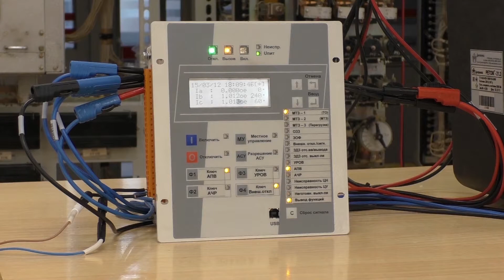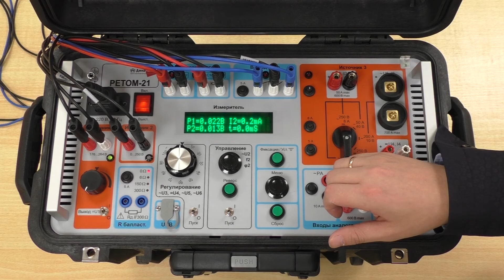Проверка АПВ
Проверка функции автоматического повторного включения микропроцессорного терминала при помощи испытательного устройства РЕТОМ-21.